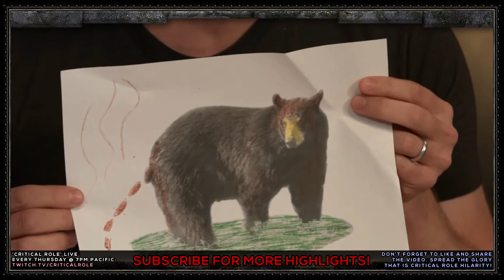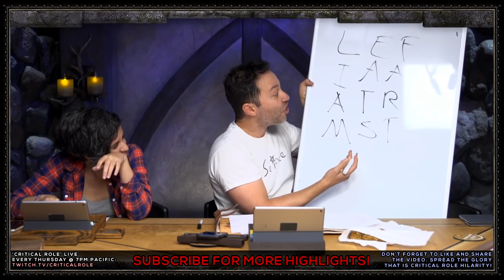SAM'S INTROS SUPER CUT #1 (2x20-28) | CRITICAL ROLE HIGHLIGHTS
The first super cut of Sam's hilarious intros! There's more to come!